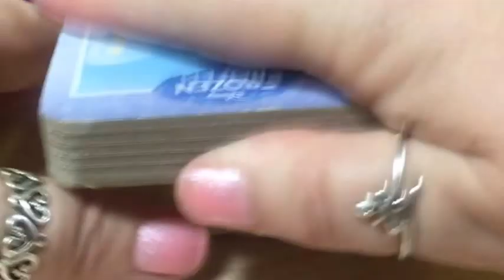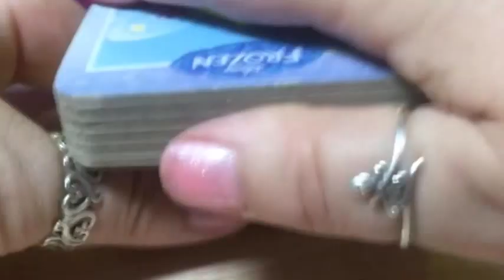Peppa Pig, Birthday party, decorating presents for Peppa with Play-Doh...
Peppa Pig, its almost her birthday... Lets get ready for her birthday party and wrap and decorate our gifts in Play-FDoh...
They turn out beautiful and very colorful.
Granny B. shows you how to wrap and decorate gifts with Play-Doh. Happy Birthday Peppa Pig...